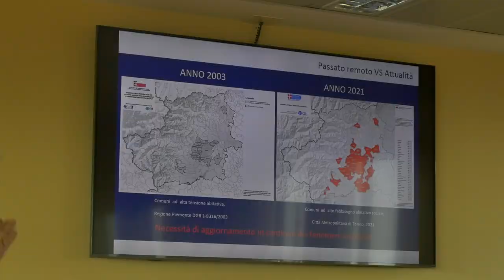Disagio abitativo sociale sul territorio metropolitano